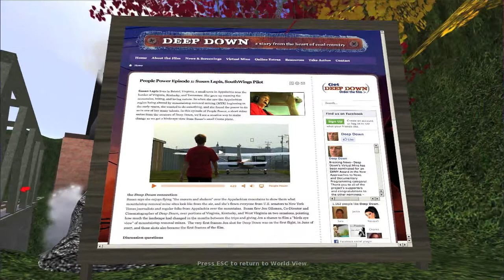Virtual Mine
machinima supporting an eco-friendly world